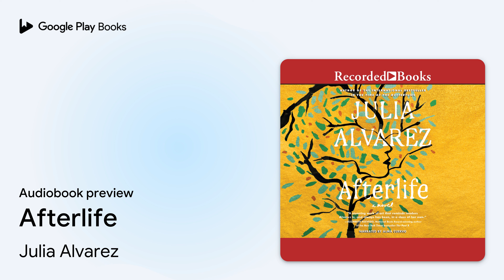Afterlife by Julia Alvarez · Audiobook preview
Afterlife
Authored by Julia Alvarez
Narrated by Alma Cuervo

0:00 Intro
0:03 Afterlife
0:34 Prologue: Broken English
4:15 1 – Here there be dragons
38:42 Outro

BOOK DESCRIPTION

From the internationally bestselling author of In the Time of the Butterflies and How the García Girls Lost Their Accents comes “a stunning work of art that reminds readers Alvarez is, and always has been, in a class of her own.” (Elizabeth Acevedo, National Book Award–winning author of the New York Times bestseller The Poet X)

Antonia Vega, the immigrant writer at the center of Afterlife, has had the rug pulled out from under her. She has just retired from the college where she taught English when her beloved husband, Sam, suddenly dies. And then more jolts: her bighearted but unstable sister disappears, and Antonia returns home one evening to find a pregnant, undocumented teenager on her doorstep.

Antonia has always sought direction in the literature she loves—lines from her favorite authors play in her head like a soundtrack—but now she finds that the world demands more of her than words.

Afterlife is a compact, nimble, and sharply droll novel. Set in this political moment of tribalism and distrust, it asks: What do we owe those in crisis in our families, including—maybe especially—members of our human family? How do we live in a broken world without losing faith in one another or ourselves? And how do we stay true to those glorious souls we have lost?

A Time Magazine Must-Read Book of 2020
A Most-Anticipated Book of the Year: O, The Oprah Magazine * The New YorkTimes * The Washington Post * Vogue * Bustle * BuzzFeed * Ms. magazine * The Millions * Huffington Post * PopSugar * The Lily * Goodreads * Library Journal * LitHub * Electric Literature

Julia Alvarez was born in New York City on March 27, 1950 and was raised in the Dominican Republic. Before becoming a full-time writer, she traveled across the country with poetry-in-the-schools programs and then taught at the high school level and the college level. In 1991, she earned tenure at Middlebury College and published her first book How the Garcia Girls Lost Their Accent, which won the PEN Oakland/Jefferson Miles Award for excellence in 1991. Her other works include In the Time of the Butterflies, The Other Side of El Otro Lado, and Once upon a Quinceañera: Coming of Age in the USA.

AUDIOBOOK DETAILS

Language: English
Publisher: RB Media
Published on: April 7, 2020
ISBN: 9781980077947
Duration: 6 hr, 26 min
Genres: Fiction / Family Life / Marriage & Divorce, Fiction / Family Life / Siblings, Fiction / Literary